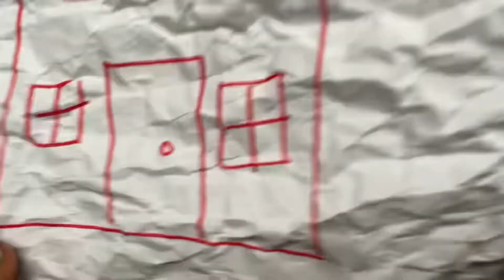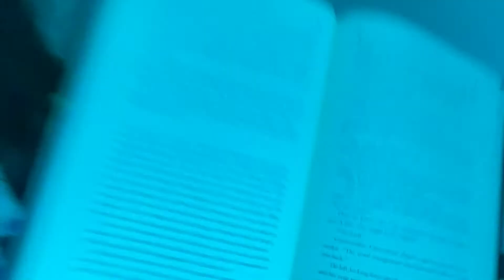Tiny Shakes Scene 1: The Prologue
Shakespeare’s famous opening to THE EXCELLENT AND LAMENTABLE TRAGEDY OF ROMEO AND JULIET told through a brand new song.

See the full theatrical collage starting May 17!